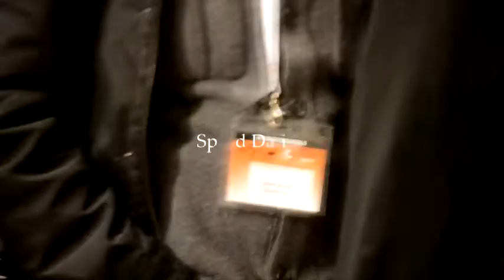Bull amb la Fira Mediterrània de Manresa